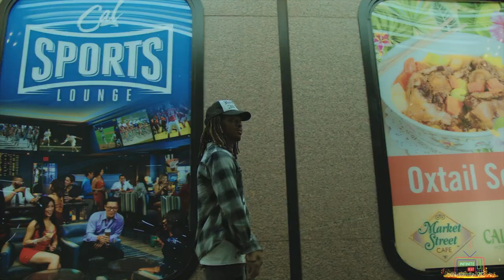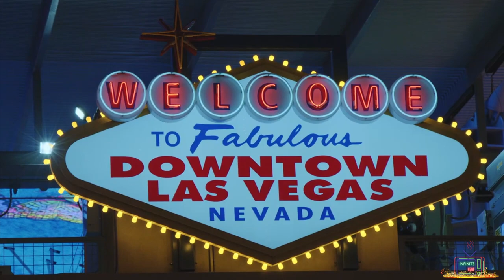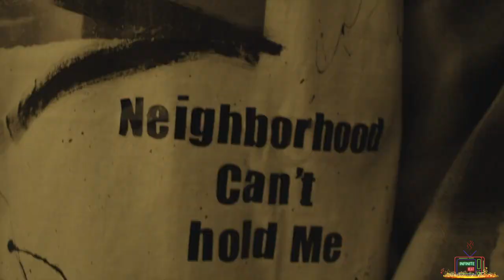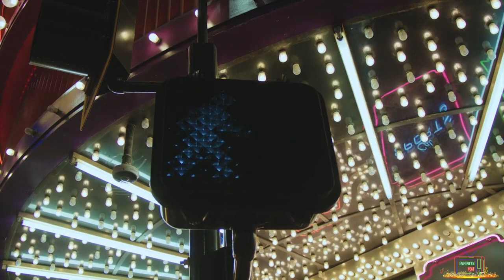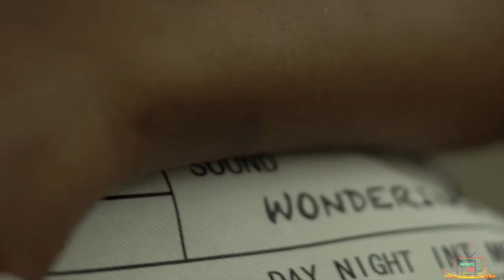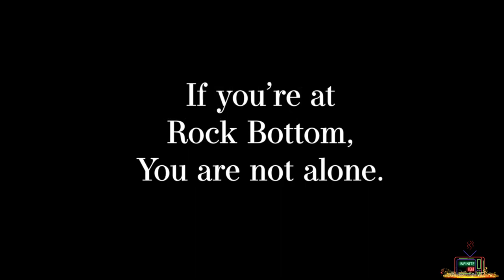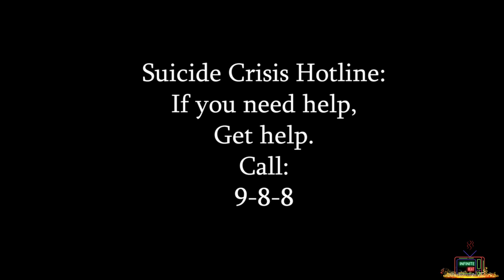INFIINITE HEAT | SEASON 2 | EPISODE 5| BREN GOT HITS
Welcome to The INFINITE HEAT Music video Show!

Host - Monte Blacke - IG @monteblacke
Special Guest - Bren Got Hits @brengothits

Kaso No Pablo @KasoNoPablo } ig @kaso no pablo
Dae Bae @daebaeofficial  ig@ daebaeofficial
3rd Eye @official3rdeyemuzic711 ig@ 3rdeye301

Follow Cannabis Infusionz on instagram!